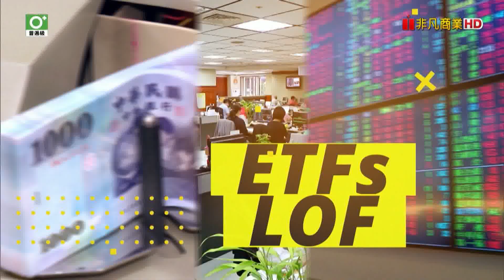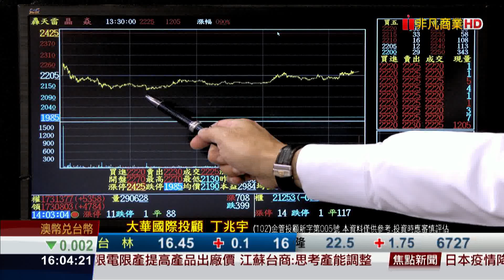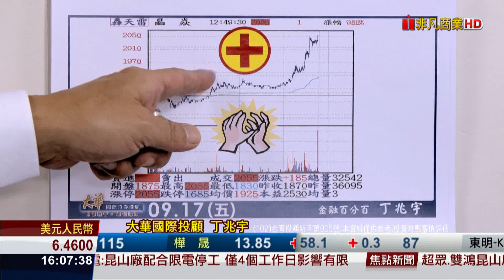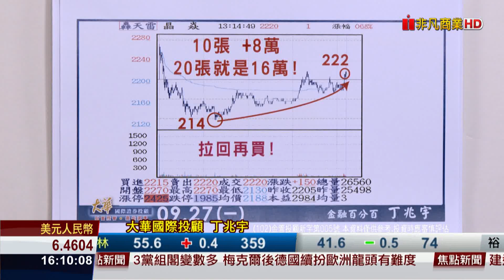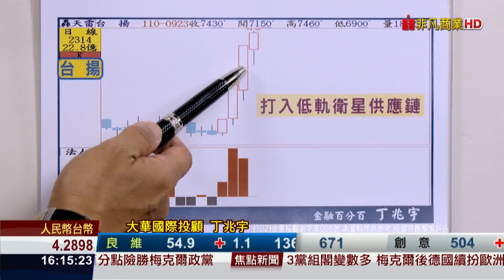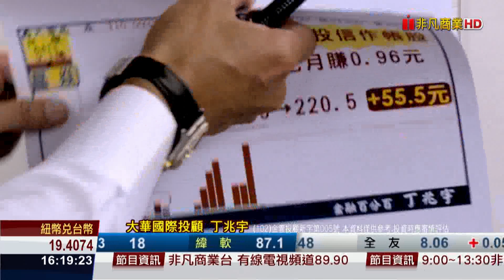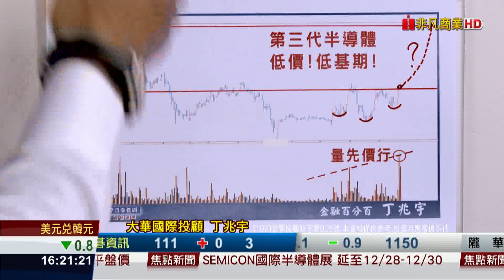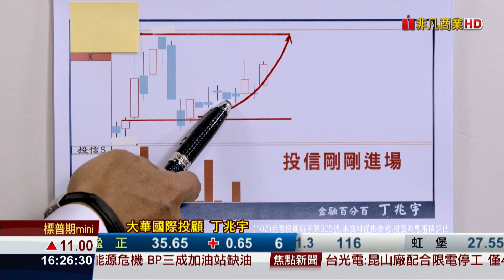20210927金融百分百